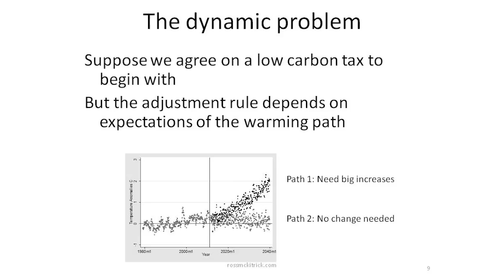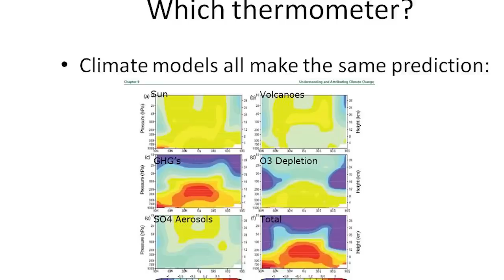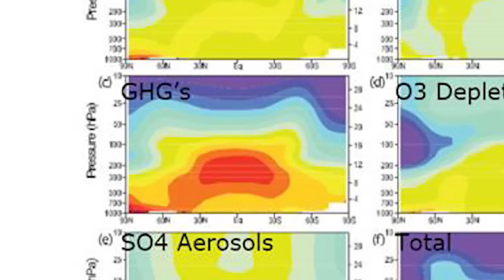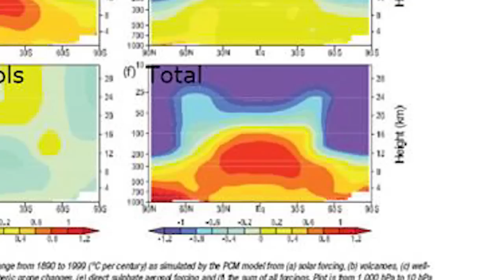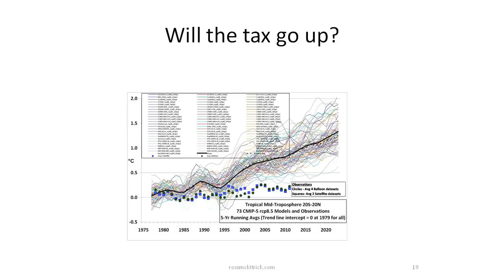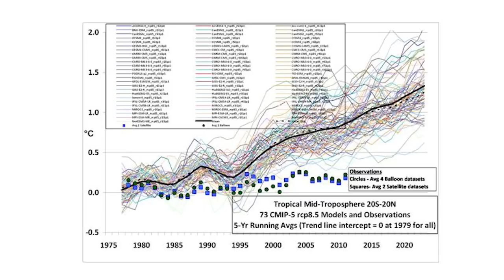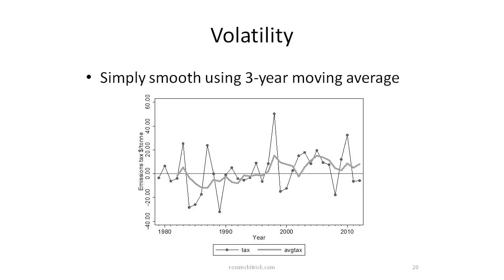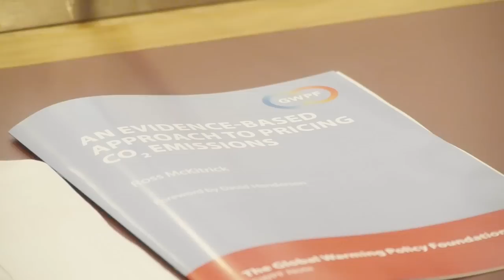Ross McKitrick - An Evidence-Based Approach to Pricing CO2 Emissions. 4 July 2013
Ross McKitrick proposes a radical new climate policy approach that offers to be the most cost-effective means of curbing CO2 emissions, while automatically adjusting the stringency of the policy to the severity of the problem.